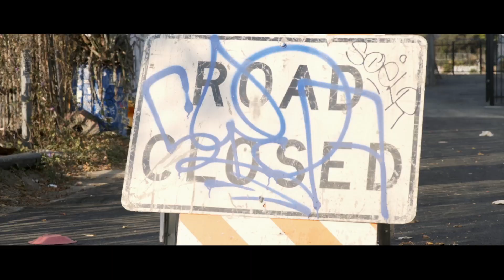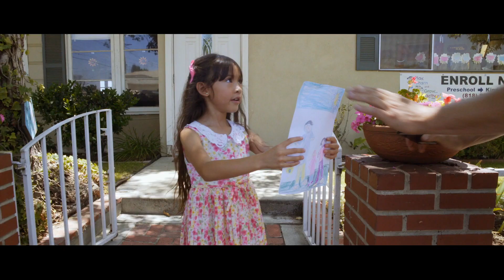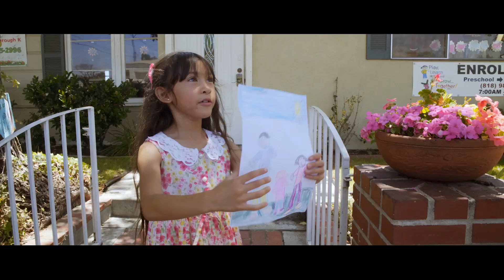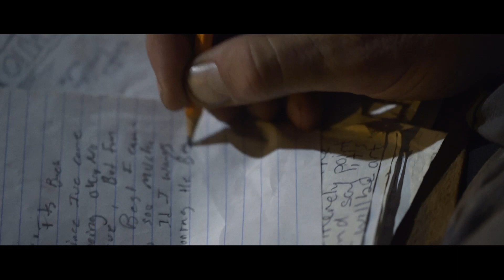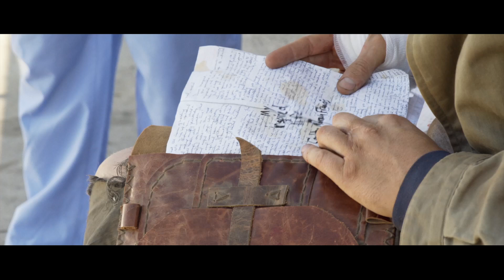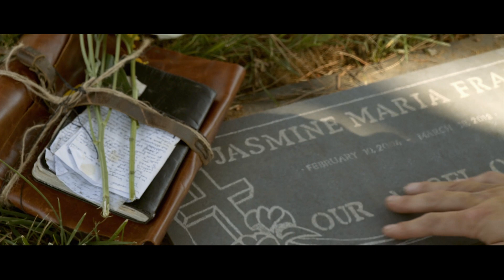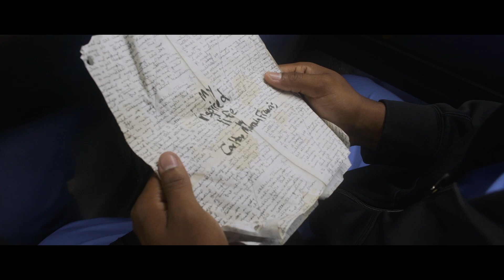My Inspired World - OFFICIAL MOVIE (2019)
‘My Inspired World’ is a short film about a regular guy named Carlton who suddenly finds himself living homeless on the streets of Los Angeles. Carlton desperately searches to create a life of purpose in the streets, after having had his life changed by a moment’s decision.

Starring, James Frey, Sheldon A. Smith, Juliet Ladines, Annabelle King, Daniel McDonald

Directed by - Joseph Channell
Written by - Michael Mustizer and Joseph Channell
Produced by - Brandon George, Thadeus, Lorena Gordon, AJ Gordon, Joseph Channell
Director of Photography - Ralph G
Editing by - Joseph Channell
Music Composed by - Tyler Flewelling
Sound Mixing and Editing by - John Carter

Official Selection - Accolade Global Film Competition
Nominated for Best Social Awareness Film, Best Music and Best Cinematography - Queen Palm International Film Festival
Official Selection - India International Film Festival of Boston
Official Selection - ENFOQUE International Film Festival